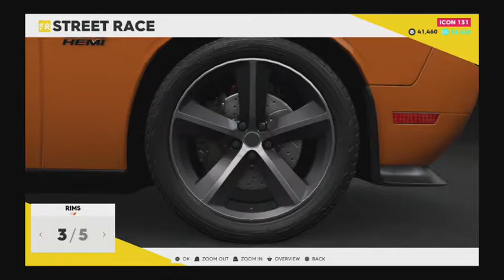12' Dodge Challenger SRT-8 392 (The Crew 2)